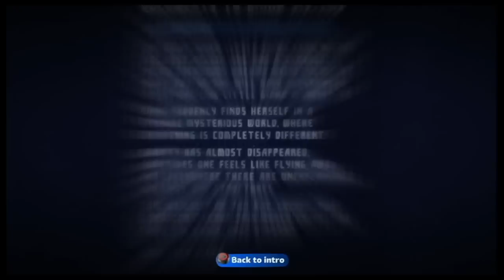LittleBigPlanet2: The Great Giana Sisters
★▬▬▬▬▬read this before posting▬▬▬▬▬★

LBP2 Level titel:
The Great Giana Sisters (Retro Platformer)

LBP2 Level description:
This level is a 1:1 pixel remake of "The Great Giana Sisters",
one of the best platformers on C64.
It includes 4 complete stages and the original retro soundtrack...
HAVE FUN!!! [1P]